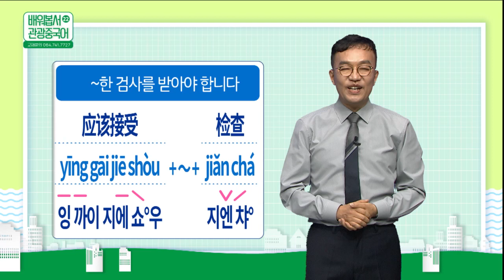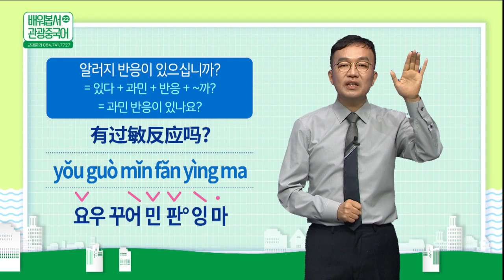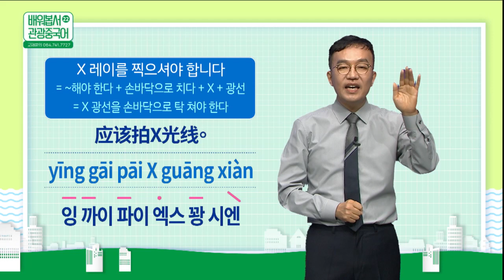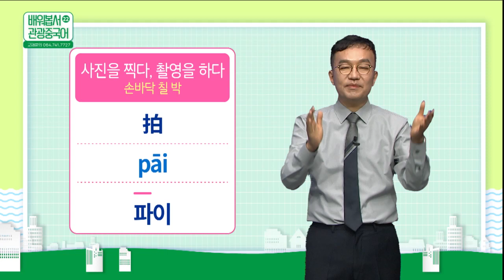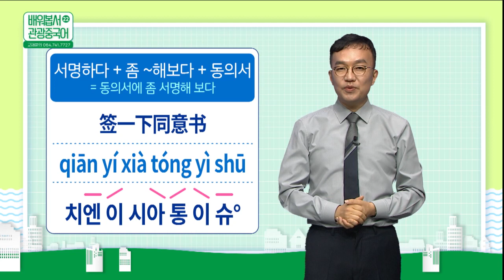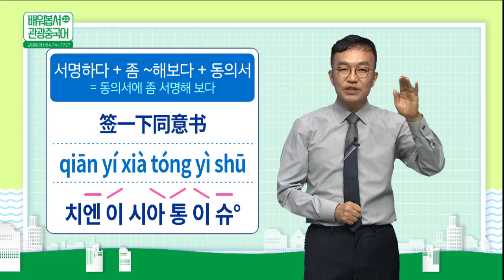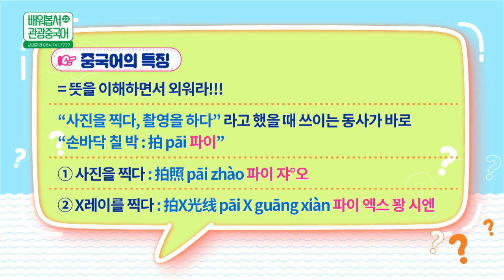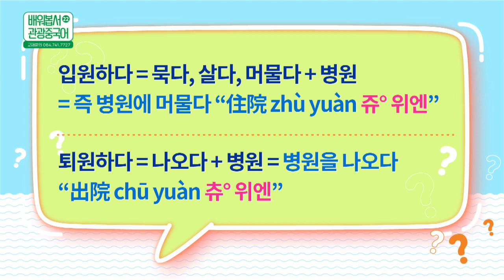2022 배워봅서 관광중국어 | 22강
2022 배워봅서 관광중국어 | 22강 : 병원 중급